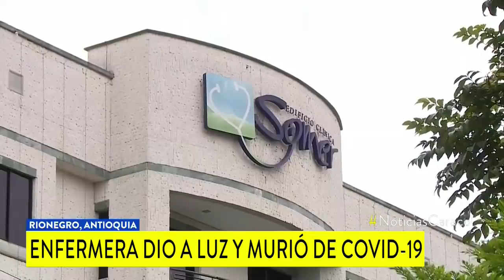“Pudo cargar a la bebé”: dramática historia de enfermera que murió de COVID-19 tras dar a luz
Antes de morir, la jefe de enfermería Angélica Chica cumplió su sueño de ser mamá, pero el parto no fue como lo hubiera querido en vida; tenía COVID-19, estaba en una UCI y, en ese pequeño cubículo donde batalló por no morir, logró dar vida.

“La vigilancia que se le estaba haciendo a la bebé fue muy estrecha, entonces hubo que desembarazarla de urgencia, se le hizo una cesárea en la unidad de cuidados intensivos. Ella pudo cargar a Martina, la pudo tocar, ella igual estaba intubada”, contó Adriana Díaz, enfermera y amiga de Angélica.

Adriana era su amiga y fue la escudera de esta lucha contra el coronavirus, en la que ganó una vida a cambio de otra. La pequeña Martina nació prematura, le faltaba un mes y milagrosamente llegó a este mundo sin ser contagiada, pero quien no logró seguir con vida fue su madre.